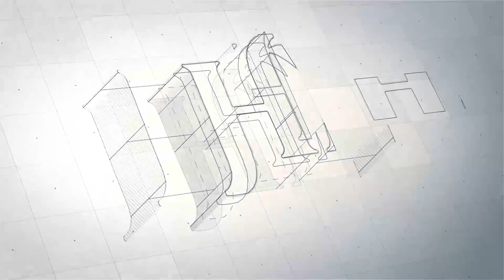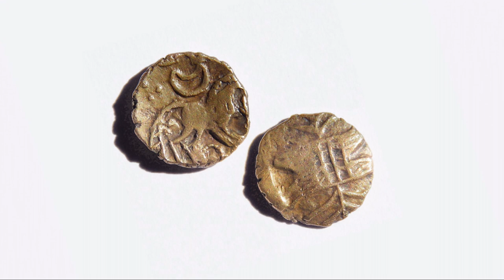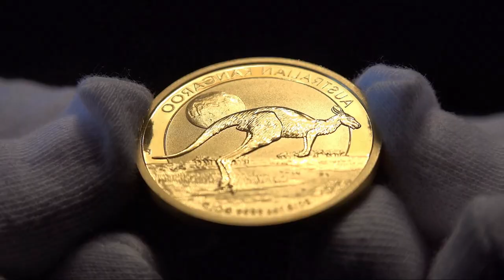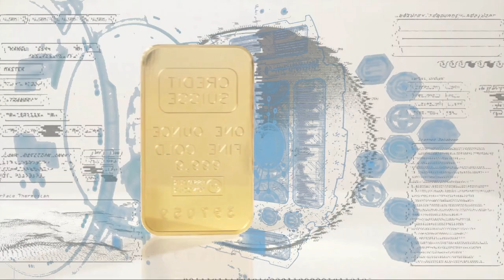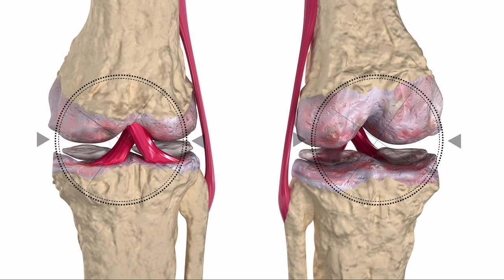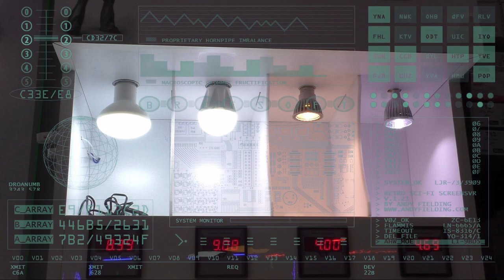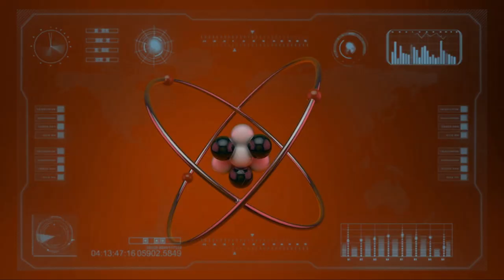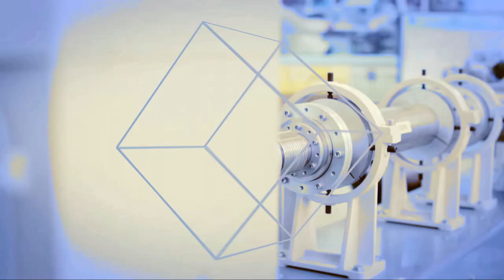دنيا العناصر الذهب, أينشتاينيوم, النيون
الذهب عنصر كيميائي رمزه Au وعدده الذرّي 79؛ وهو بذلك أحد العناصر القليلة ذات العدد الذرّي المرتفع والمتوفّرة طبيعياً في نفس الوقت. يوجد في الطبيعة على شكل فلز ذي لون أصفرٍ مائل إلى الحمرة، وكثافته مرتفعة، وهو قابل للسحب وللطرق. يصنّف الذهب كيميائياً من الفلزّات الانتقالية وضمن عناصر المجموعة الحادية عشرة في الجدول الدوري؛ وهو يصنّف أيضاً ضمن الفلزّات النبيلة، فهو لا يتأثّر بأغلب الأحماض الشائعة، إلّا في الماء الملكي، وهو مزيجٌ من حمض النتريك وحمض الهيدروكلوريك.

يوجد الذهب في مكامنه على شكله العنصري الحرُّ، أحياناً على شكل قطع أو حبيبات داخل الصخور، أو على شكل عروق في باطن الأرض، أو في الطمي في قاع الأنهار. على العموم فالذهب فلزٌّ نادرٌ نسبياً؛ وهو يوجد أحياناً على هيئة محلول جامد مع فلزّ الفضة في سبيكة الإلكتروم؛ كما يشكّل سبائك طبيعية مع النحاس والبالاديوم؛ بالإضافة إلى تشكيله ملغمةً مع الزئبق.

الذهب فلزٌّ نفيس استخدم في سكّ العملات وفي صناعة الحلي، بالإضافة إلى الأعمال الفنّية للعديد من الشعوب والحضارات والدول على مرّ الزمان. يلعب الذهب دوراً مهمّاً في الأداء الاقتصادي العالمي، لذلك يكون لغطاء واحتياطي الذهب تأثيرٌ على السياسات النقدية في دول العالم. يوجد إجمالياً حوالي 186,700 طنٍّ من الذهب في العالم وفق بيانات سنة 2015؛ وتتصدّر الصين الإنتاج العالمي بحوالي 450 طنٍّ سنوياً. يتوزّع الاستهلاك العالمي من الذهب المنتج حديثاً وفق ما يلي: حوالي 50% في صناعة الحليّ، و40% في الاستثمارات وحوالي 10% في الصناعة. نظراً للخواص المميّزة التي يتمتّع بها من حيث قابلية السحب والطرق والناقلية الكهربائية ومقاومة التآكل، فإنّ للذهب أهمّية صناعية تطبيقية، خاصّة في المجالات الإلكترونية.
النيون
لنيون هو عنصر كيميائي له العدد الذرّي 10، والرمز Ne، وهو ينتمي إلى مجموعة الغازات النبيلة في الجدول الدوري. يكون في الشروط القياسية من الضغط ودرجة الحرارة على شكل غاز خامل أحادي الذرة وعديم اللون والرائحة، وهو أخفّ من الهواء، إذ أن قيمة كثافته تبلغ حوالي الثلثين من قيمة كثافة الهواء.

اكتُشف غاز النيون مع غازي الكريبتون والزينون سنة 1898 كواحد من ثلاثة غازات نبيلة نادرة متبقية في عيّنة من الهواء الجاف، بعد إزالة غازات النتروجين والأكسجين والآرغون وثنائي أكسيد الكربون. كان النيون ثاني الغازات النادرة الثلاثة المكتشفة، وجرى التعرّف فوراً على أنه عنصر جديد من طيف الانبعاث (طيف الإصدار) الخاص به، والذي له لون أحمر برتقالي ساطع. النيون عنصر خامل كيميائياً، ولا يشكّل أي مركّب كيميائي معتدل بدون شحنة كهربائية.

عنصر أساسيّ اصطناعيّ في الجدول الدوريّ رمزه Es الرمز ووله رقم ذري 99. ينتمي إلى الأكتينيدات. ينتج إينشتاينيوم بواسطة قذف البلوتونيوم بالنيوترونات واكتشف في شظايا اختبار القنبلة الهيدروجينة الأولى. سمّي على اسم ألبرت أينشتاين ولا يتناول استعمالات معروفة.
أينشتاينيوم
اكتشف العنصر لأول مرة سنة 1952 تحت فريق أشرف عليه ألبرت غيورسو في جامعة بيركلي وفريق آخر يرأسة تشوبين في معمل لوس ألاموس الوطني و قد كان كلاهما يفحص شظايا القنبلة هيدروجينة الأولى اكتشفوا 253Es النظير (عمر النصف له 20.5 يوم) الذي جعل بواسطة اندماج نووي 15 نيوترون مع 238U كتمت هذة الاكتشفات حتّى 1955 بسبب إلى توتّرات الحرب الباردة،